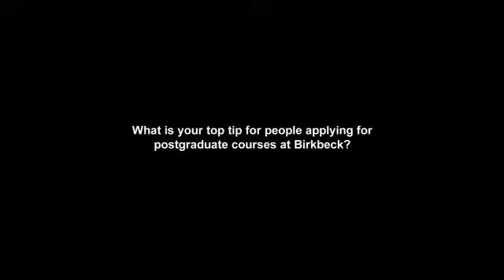How to apply: top tips for postgraduate applications to Birkbeck? (School of Arts)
Dr Scott Rodgers explains his top tips for people applying for postgraduate courses at Birkbeck.

Get help writing your master's application with our free online tutorial